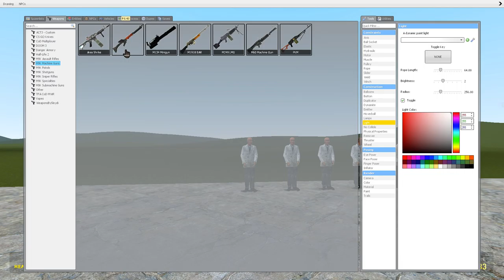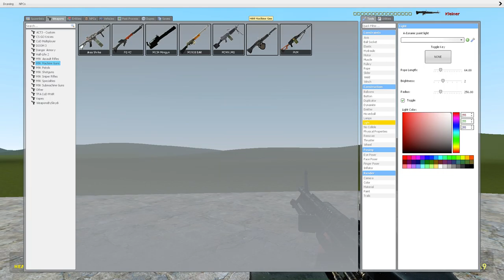M9K Machine guns SWEP!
Hey!